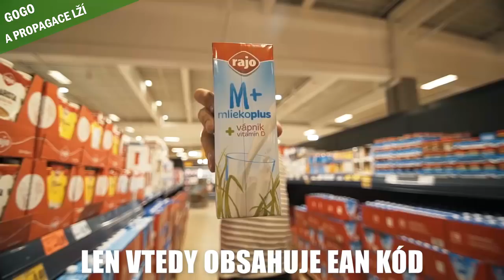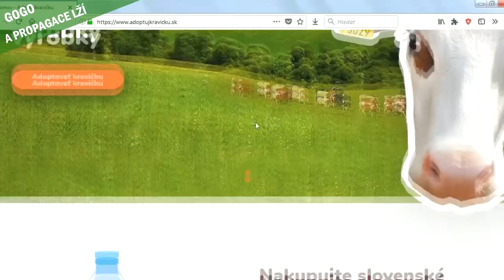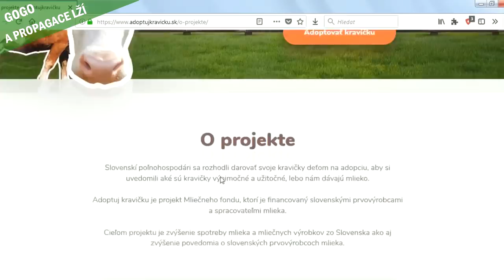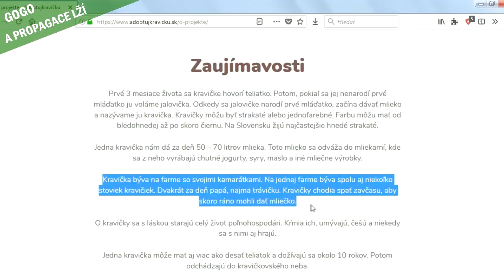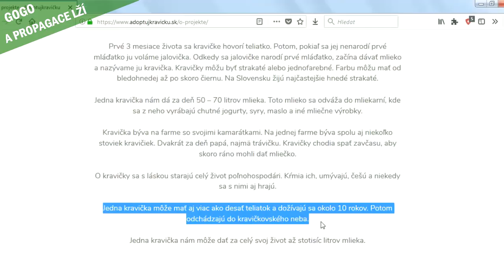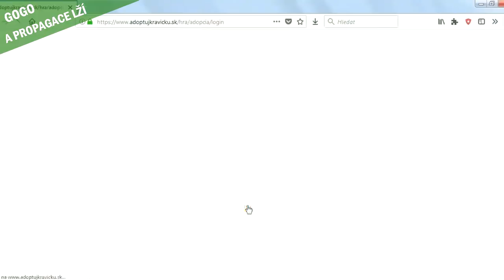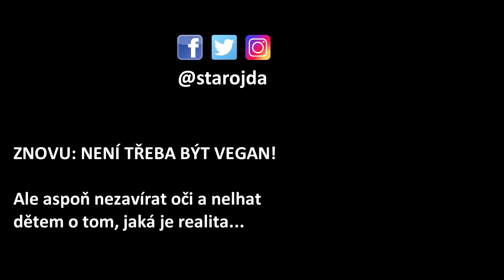GOGO ADOPTOVAL KRAVU a PROPAGUJE LŽI a MANIPULACE MLÉČNÉ LOBBY [Vegan reakce]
OK, propagace domácích výrobků je v pohodě, ale to jaká manipulace a propaganda se za kampaní AdoptujKravičku.sk skrývá je fakt smutné. Nejenom vegan musí přeci vidět, že krávy nežijí v míru a pokoji, ale jsou uzavřeny v soukolí až krutého mlékárenského průmyslu. Web projektu manipuluje, lže a oblbuje děti i rodiče.